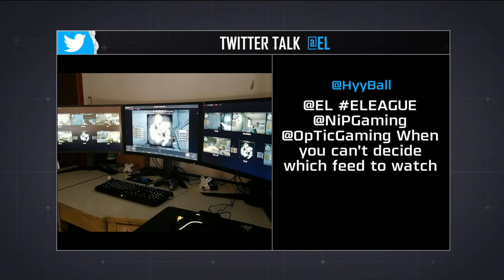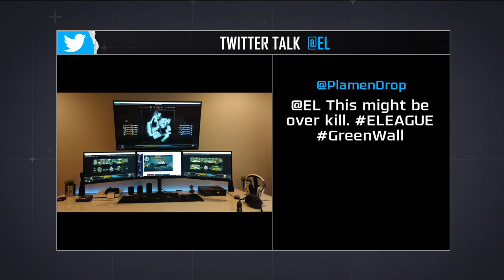NiP vs OpTic Gaming [Overpass] | ELEAGUE Major Qualifier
16 team swiss-tournament
Organizer:ELEAGUE
Game Version:Global Offensive
Type:Offline
Location:USA Atlanta
Venue:Turner Studios
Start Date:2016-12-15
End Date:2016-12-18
Source : eleaguetv